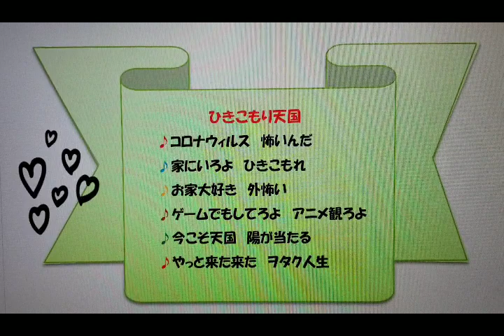歌ってみた【ひきこもり天国】もへじ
【ひきこもり天国】
♪コロナウィルス　怖いんだ
♪家にいろよ　ひきこもれ
♪お家大好き　外怖い
♪ゲームでもしてろよ　アニメ観ろよ
♪今こそ天国　陽が当たる
♪やっと来た来た　ヲタク人生